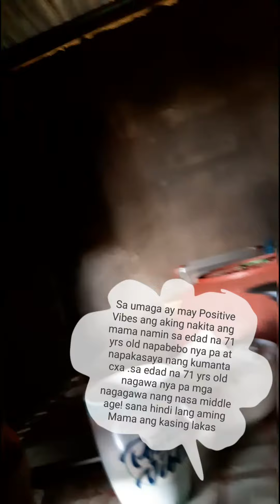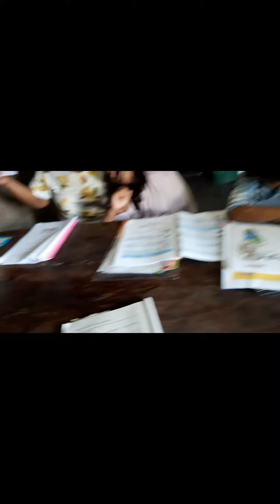71 yrs Old Teacher with Modules to Grand Daughter and Grandson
age doesnt matter as long healhty at masaya ka  palagi at less stress ,wag abusuhin katawan
Mararating mo din ang narating nya ngayon ,im sure na aabot pa sa 100 yrs old sa kanyang lakas dahil lagi cxang happy kasama mga apo nya at mga anak.

Mapagmahal sa Bata(Loving Grandma @71